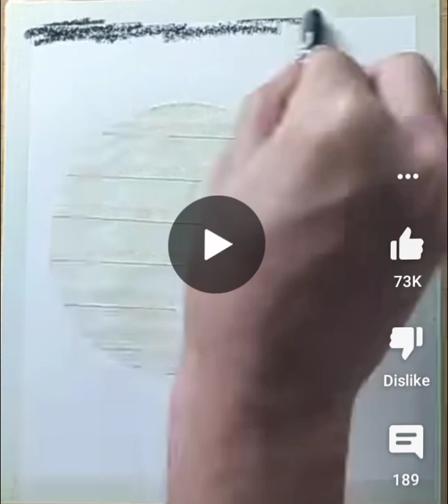night moon warwing